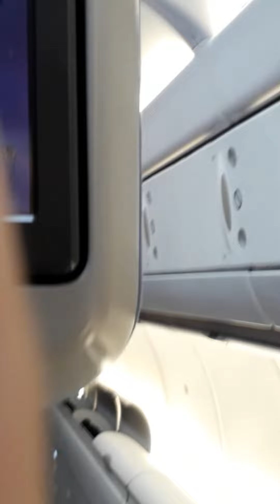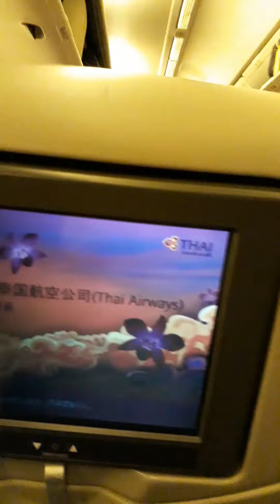DD, Jalan jalan santai dan menginap di sekitar pantai PATTAYA, Thailand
Relaxing walk and stay around PATTAYA beach, Thailand
Jalan jalan santai dan menginap di sekitar pantai  PATTAYA, Thailand